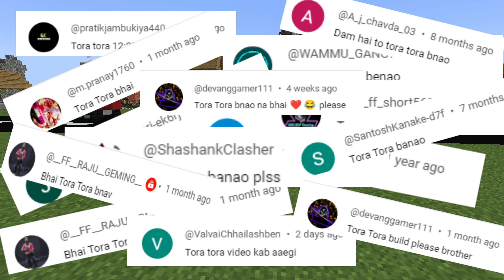I made Working Tora Tora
Join me on an exciting journey as I build the Tora Tora ride in Minecraft! In this video, I’ll take you step-by-step through the creative process, showcasing my design ideas and unique twists on this thrilling attraction. Watch as I navigate challenges, experiment with redstone mechanics, and add fun details to make the ride come alive. Whether you’re a fellow Minecraft enthusiast or just love amusement parks, this adventure is packed with inspiration and creativity.